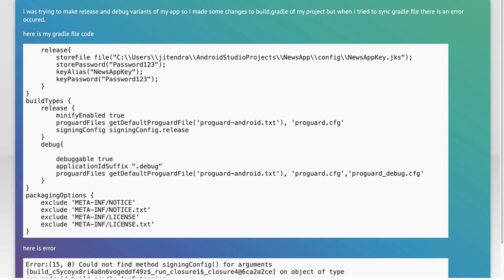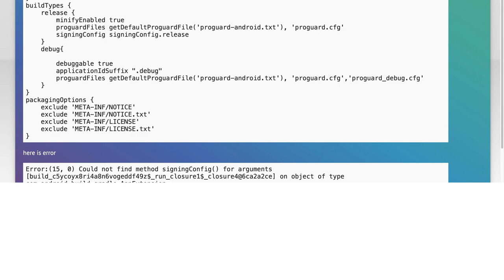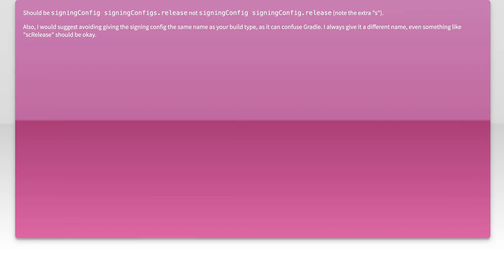Fixing 'Could Not Find Method signingConfig()' Error in Android Studio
In this video, we tackle a common issue faced by Android developers: the 'Could Not Find Method signingConfig()' error in Android Studio. This error can be frustrating, especially when you're trying to build and sign your app for release. We'll walk you through the causes of this error and provide step-by-step solutions to help you resolve it quickly and efficiently. Whether you're a beginner or an experienced developer, this guide will ensure your project is back on track in no time!

Today's Topic: Fixing 'Could Not Find Method signingConfig()' Error in Android Studio

Related to